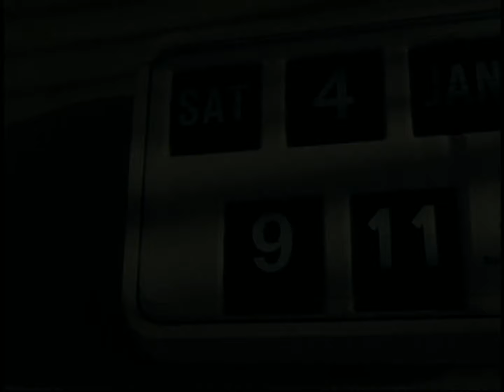The Bluetones - Slight Return (Official Video) HD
The Bluetones - Slight Return (HD Video) 1995